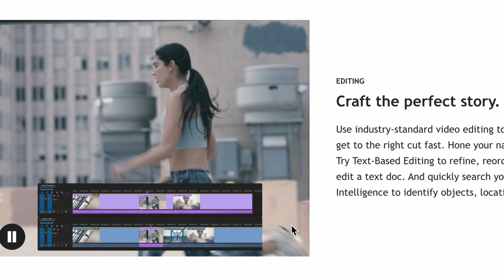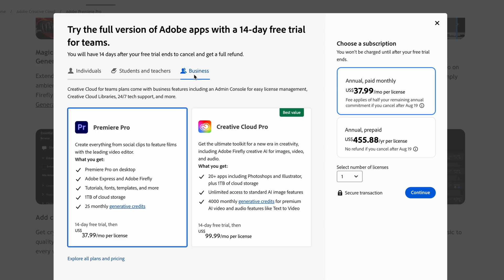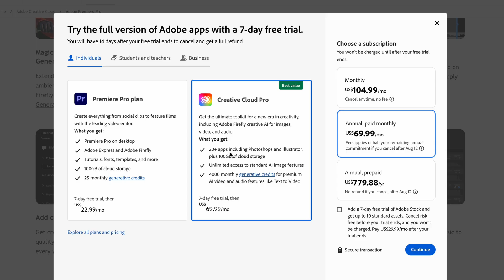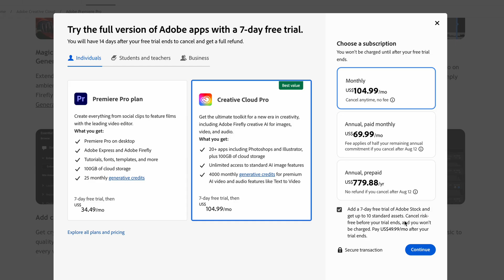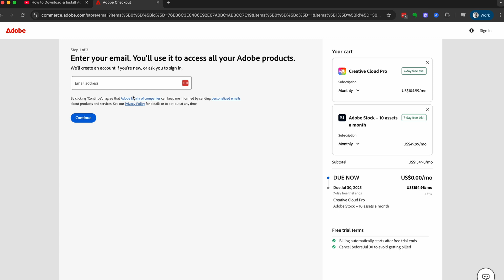How to Download & Install Adobe Premiere Pro CC Free Trial 2025 on PC & Mac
How to Download and Install Adobe Premiere Pro CC 2025 Free Trial on PC & Mac. Premiere Pro Free Trial Download Link **

This Video shows you step by step how to install and get Adobe Premiere Pro cc 2025 free Trial on your Macbook Pro Laptop.

Do you want to get Adobe Premiere Pro 2025 on your computer then watch this video to see how you can sign up for the free trial. You can download adobe premiere pro cc 2024 on mac and windows.

Enjoy this video How to Download & Install Adobe Premiere Pro CC 2025 on PC & Mac